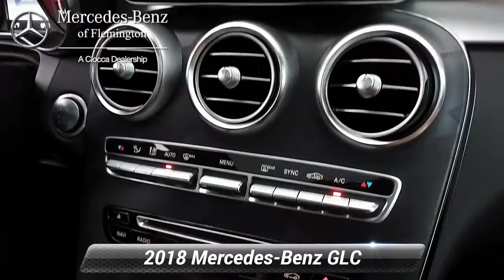Certified 2018 Mercedes-Benz GLC GLC 300 4MATIC, Flemington, NJ 20186035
CERTIFIED PREOWNED! This 2018 Mercedes-Benz GLC-300 comes with the balance of the manufacturers warranty, plus and ADDITIONAL ONE YEAR/UNLIMITED MILE Mercedes warranty! Inspected by our gifted technicians, you can buy with confidence. WAS $39,999NO Deductible, Exchange Privilege for 7 days or 500 miles, whichever comes firstKEY FEATURES INCLUDEFull-Time 4MATIC All-Wheel, Power Liftgate, Onboard Communications System, Aluminum Wheels, Remote Engine StartOPTION PACKAGESMULTIMEDIA PACKAGE: Touchpad, Radio: COMAND System w/Navigation, 8.4" high resolution LCD screen w/3D map views, enhanced voice control system, 10GB music register, single disc CD/DVD player, Gracenote album information including cover art, SD card slot, SiriusXM traffic and SiriusXM weather w/, COMAND Single CD/DVD, DVD Coding, Navigation Map Updates For 3 Years, PANORAMA ROOF, PREMIUM PACKAGE: SiriusXM Satellite Radio, free trial period, KEYLESS-GO, Blind Spot Assist, 115V AC Power Outlet, ADVANCED PARKING ASSISTANCE PACKAGE: Parking Package, HANDS-FREE ACCESS, PARKTRONIC w/Active Parking Assist, Surround View Camera System, HANDS-FREE Comfort Package, BURMESTER SURROUND SOUND SYSTEM, HEATED FRONT SEATS, HEATED STEERING WHEEL.WHO WE AREHave you been looking for a luxury auto dealership that won't merely sell you a fine car but also cater to your needs in a personalized environment? That's exactly what you'll get when you shop at Mercedes-Benz of Flemington. We're a boutique luxury dealership, serving drivers near Clinton, Whitehouse Station, Ringoes, Frenchtown, and Stockton, and we're committed to delivering excellence and 100% customer satisfaction to everyone who steps foot on our premium facility.Pricing analysis performed on 10/26/2020. Horsepower calculations based on trim engine configuration. Fuel economy calculations based on original manufacturer data for trim engine configuration. Please confirm the accuracy of the included equipment by calling us prior to purchase.

[RLVID:4237:37051e4d5d23e9c1:455b6155f91b811b:1]